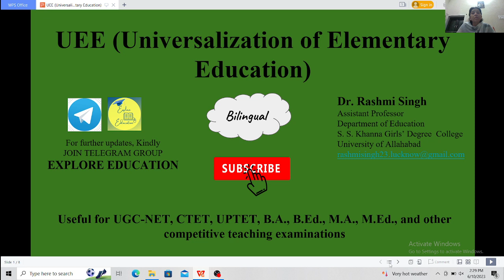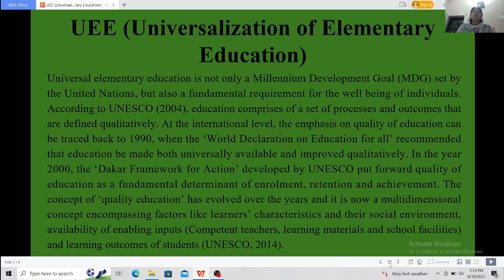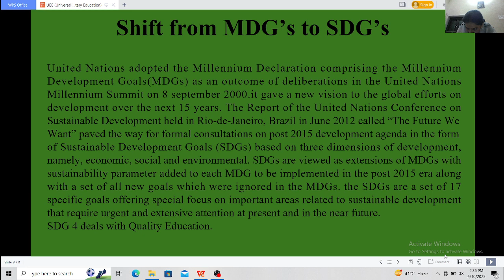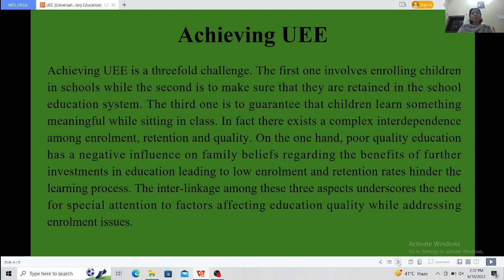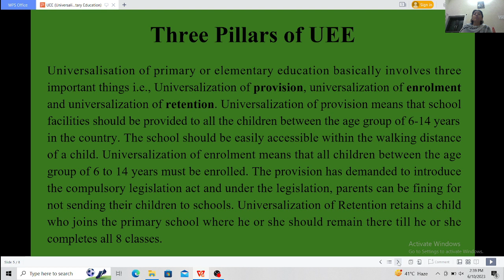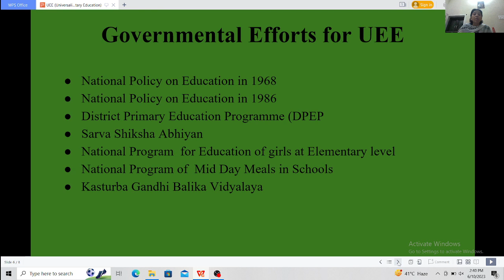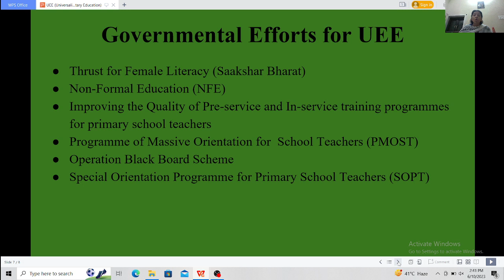UEE (Universalization of Elementary Education)